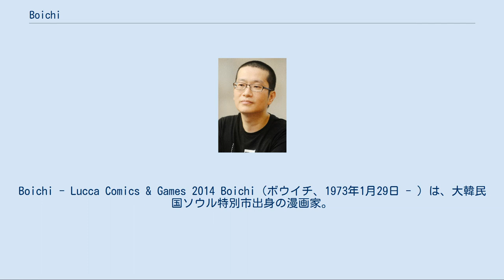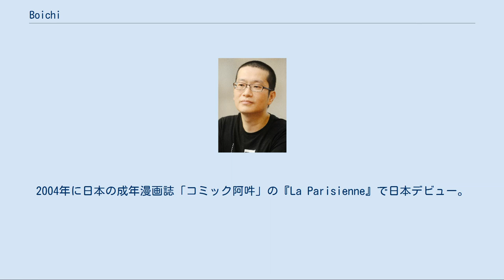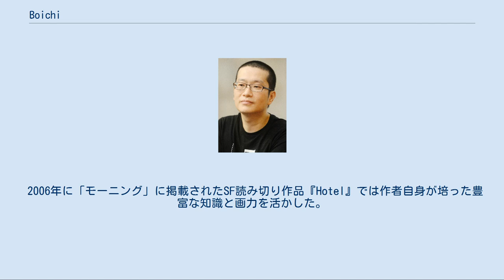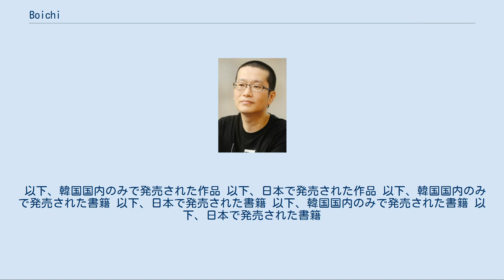Boichi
Boichi - Lucca Comics & Games 2014 Boichi（ボウイチ、1973年1月29日 - ）は、大韓民国ソウル特別市出身の漫画家。
本名、朴 武直（パク・ムジク、박무직）。
 漫画に活かすため大学（培材大学校）では物理学を専攻、演出技術を学ぶため秋溪芸術大学校大学院では映像を専攻。
 1993年、韓国の少女漫画雑誌である「ミール（미르）」誌に掲載の『アンニョン！キャプテン（안녕! 캡틴）』でデビュー。
少女漫画誌「ウインク（ko:윙크 (잡지)）」誌（ソウル文化社）に1994年より連載された『無一文漫画教室（무일푼 만화교실）』のヒットで人気作家となる。
女性漫画誌で活躍する男性漫画家という当時の韓国では異色の経歴で、当時は韓国女性漫画家協議会に加盟していた。
少女漫画家時代においては、「ウインク」誌に連載された『TOON』や、「ビジュー（비쥬）」誌（時空社（시공사））に連載され、歌手のキム・ヒョンジョンが原作を担当したことでも話題となった『T.R.Y』（作画）などが代表作。
 2000年より成年漫画を描き始め、韓国のウェブトゥーンのサイトである「コミックストゥデイ（ko:코믹스투데이）」にフルカラーの成年漫画『Feeling』を連載。
2004年に日本の成年漫画誌「コミック阿吽」の『La Parisienne』で日本デビュー。
 2006年よりヤングキングで『サンケンロック』を連載。
長期連載となり、2016年2月に終了した。
同年、週刊ヤングマガジンで『ORIGIN』、2017年に週刊少年ジャンプで『Dr.STONE』（作画）を連載開始。
 アクション作品に限らず、ラブロマンスやSF作品も描く。
作品の内容に随所にパロディや社会問題を織り交ぜることも多い。
主に劇画調の濃い絵柄が特徴であるが、児童向け漫画作品や『Dr.STONE』では少年漫画ということもあってかやや抑え気味でコメディ色が強い絵柄となっている。
臀部に対して強い拘りがあり、青年漫画と成年漫画ではその部分を強調した場面を頻繁に描いている。
 『Wallman-ウォールマン-』のメインキャラ3人が『サンケンロック』の物語終盤に登場したり、『サンケンロック』主人公のケンが『ORIGIN』でパトロンとして主人公を支援するなどスターシステムを取り入れている。
 代表作のひとつである『サンケンロック』では主に体術の駆使と、その結果を絡ませた章から始め、韓国に於ける暴力組織である「ゴンダル」といういわゆる、任侠の世界に迫り、そして、主人公は「何を正義に闘うのか？」を徐々に見い出していく。
 2006年に「モーニング」に掲載されたSF読み切り作品『Hotel』では作者自身が培った豊富な知識と画力を活かした。
また2008年に同誌に掲載された『全てはマグロのためだった』は翌年の創元SF文庫版《年刊日本SF傑作選》に収録された。
 韓国では、一部作品を除き、日本で使用されている『Boichi』名義ではなく本名の『朴武直』名義で単行本を出している。
また、韓国で発表した漫画では頭に星が生えた二頭身の人間を自画像として用い、日本で発表された漫画では頭部に回転灯の付いたロボットを自画像としている。
 『Dr.STONE』で第64回小学館漫画賞少年向け部門を、『ORIGIN』で第22回文化庁メディア芸術祭マンガ部門大賞を受賞。
 以下、韓国国内のみで発売された作品 以下、日本で発売された作品 以下、韓国国内のみで発売された書籍 以下、日本で発売された書籍 以下、韓国国内のみで発売された書籍 以下、日本で発売された書籍